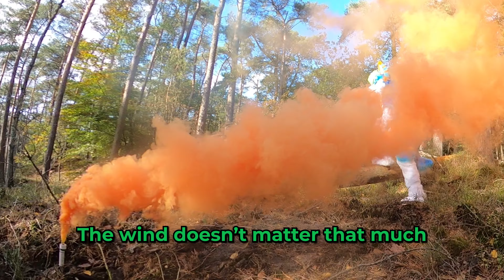EPIC SMOKE GRENADE SHOOT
Having a photoshoot in the woods with SMOKE GRENADES! Making pictures is a Fursuit is hard, bit this was NEXT LEVEL!

My name is Truffel and I make fursuiting video's and fury art video's. If you want to see more of me check out my Instagram or twitter :)

Art Program: Photoshop CC
Record Program: OBS
Edit Program: Premiere Pro
Tablet: XP-Pen 15.6 Pro